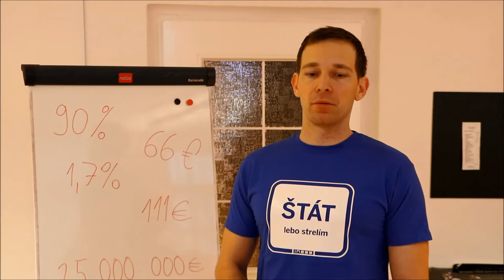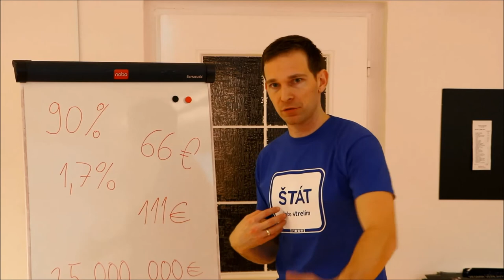Podpora stavebného sporenia nemá cieľ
Obmedzenie štátnej podpory stavebného sporenia je správny krok.